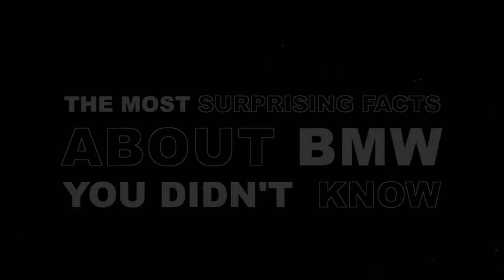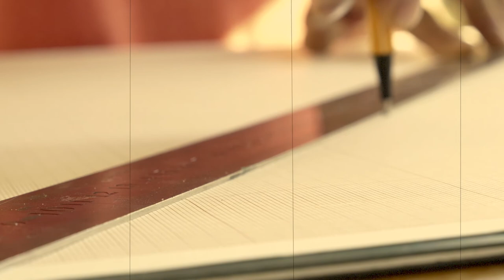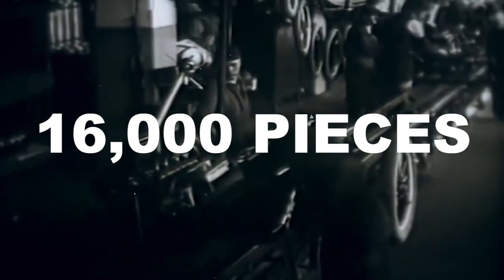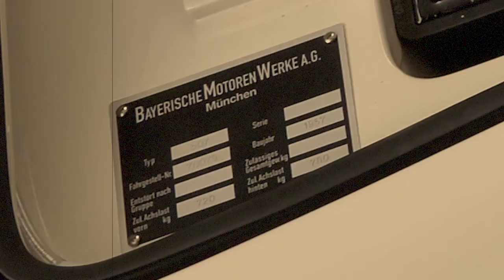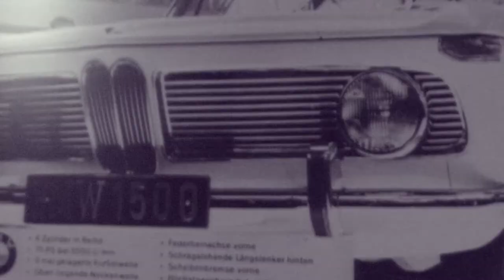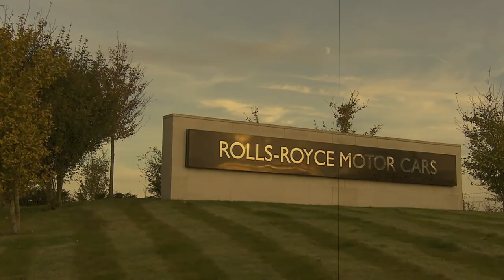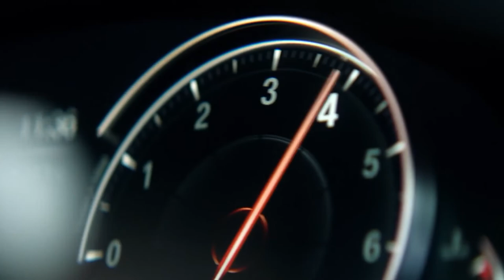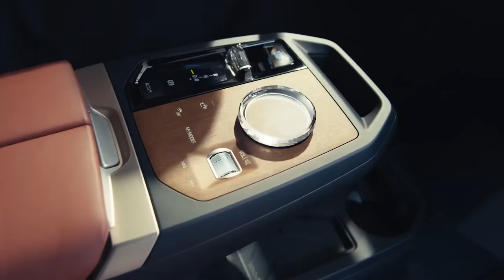The Untold History of BMW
The BMW brand didn't get its start and success all at once - it had its ups and downs, collapse, and incredible growth. It has been through many things, giving us grounds to say that the company's history is truly remarkable and unique. Today we are going to reveal why the company initially had no plans to produce cars at all, what the BMW creator had in common with the man who invented the internal combustion engine, why BMW is strongly linked to aviation, the company's secret collaboration with the Soviet Union and how its main competitor, Mercedes-Benz almost took over the BMW brand.

In the northern suburbs of Munich, Karl Rapp and Gustav Otto, son of the internal combustion engine inventor Nikolaus August Otto, set up two small aircraft engine companies. The outbreak of the First World War instantly resulted in numerous commissions for airplane engines. Rapp and Otto decided to merge into one aircraft engine plant. As a result, an aircraft engine plant appeared in Munich, which in July 1917 was registered under the name of BMW (abbreviation for Bayerische Motoren Werke, which can be translated into English as Bavarian motor factory). This date is considered the year of the BMW foundation, with Karl Rapp and Gustav Otto as its founders.